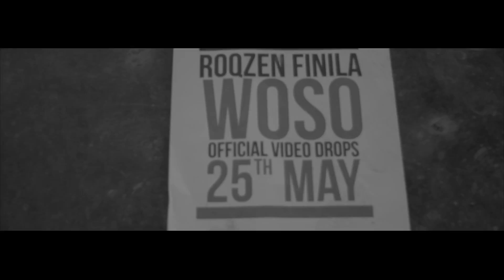FINILA - 25TH MAY (freestyle)